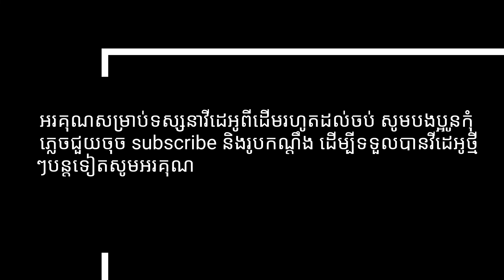ជីវិតអ្នកស្រែ Farmer life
Welcome to my channel, thank you for watching the video from beginning to end, this video shows the life of a farmer, how and how I live today and my daily life from putting a fishing net to transporting cows to feed chickens.Find a snail crab, it is an entertaining video for you to watch when you take a break from work.